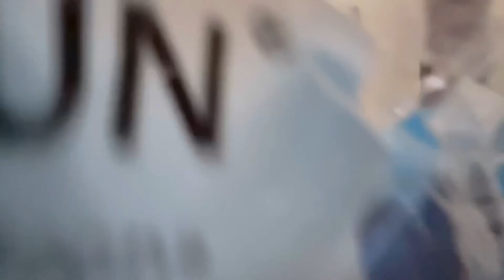ভাই এর জন্মদিনে Duggu নাকি সবাইকে Dinner পরিবেশন করলো ভাবা যায়😳Divyaan’s 1st Birthday celebration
I friends welcome to my channel(JAZS LIFE),this is Mini.I have created this channel to share my  lifestyle with you..On this vlog channel we both me and my husband wants to share our happy moments with you guys through my vlogs..I am very happy d excited..Cheers to a new beginning..
So guys keep watching my Vlogs..❤️💕

Payeljazz